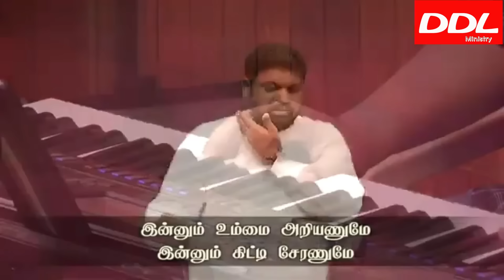கரம்பிடித்து சொன்னதை நிறைவேற்ற போகிறார்/06/07/23|JOHNSAM JOYSON|DAVIDSAM JOYSON/Teachings from Bible